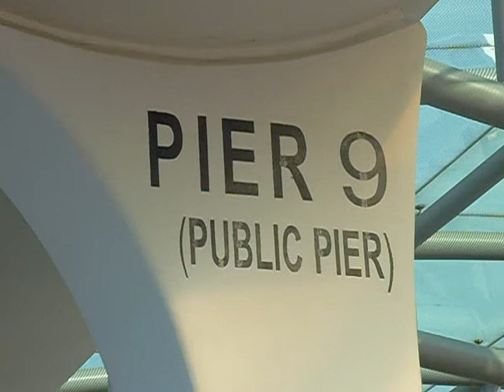081120「中環9號碼頭」(二)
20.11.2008「中環9號碼頭」(二)